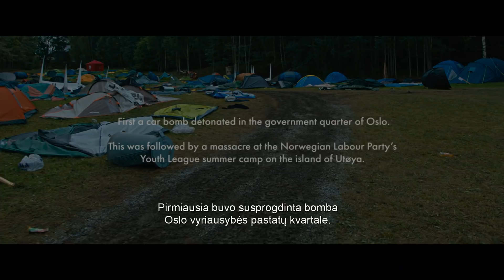„Utioja, liepos 22-oji" filmo anonsas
Kino teatruose nuo liepos 20 d.

Filmo aprašymas:
2011 m. liepos 22-oji – diena, kurią sunku suvokti ir ji mus pakeitė visam.

Tą dieną dešiniųjų politinių pažiūrų ekstremistas, susprogdinęs užminuotą automobilį prie vyriausybės pastatų Osle, persikėlė į Utiojos salą, kur šaltakraujiškai nužudė 69 paauglius, susirinkusius į Norvegijos darbo partijos jaunimo lygos stovyklą. Naujasis režisieriaus Eriko Poppe kūrinys „Utioja, liepos 22-oji“  rekonstruoja tos dienos įvykius. Atsidaręs dokumentiniais sprogimų kadrais, filmas perkelia žiūrovą į salą. Toliau – 72 minutės kraują stingdančio ir visiškai beprasmio pragaro, sukrėtusio ne tik Norvegiją, bet ir visą pasaulį.